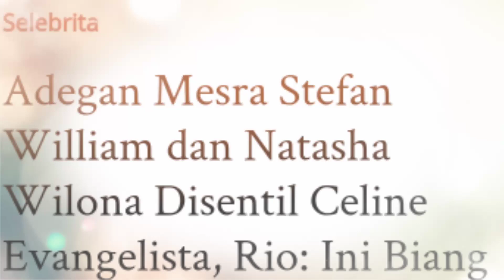celine tampar keras natasha wilona❗ sindir adegan mesra natasha wilona dengan stefan william